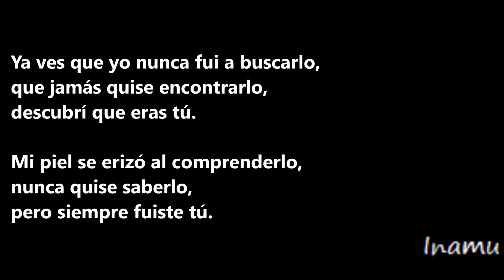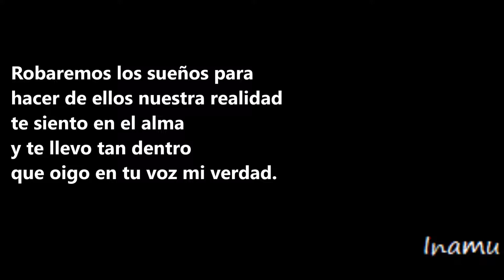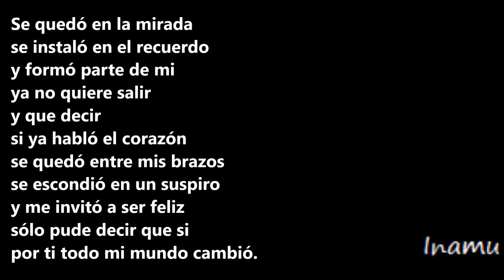Mi Mundo Cambió - Doble Alma (con letra)